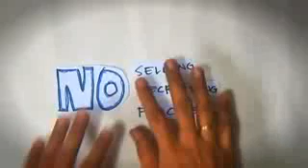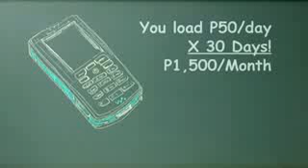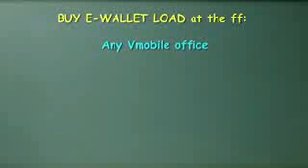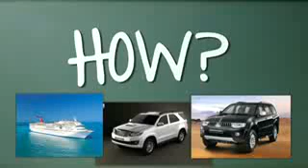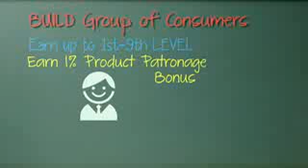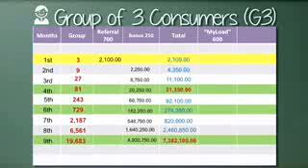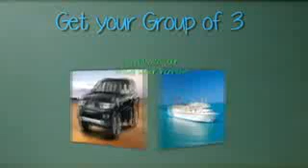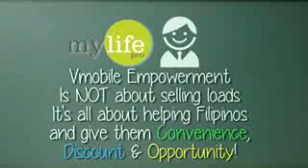Vmobile MylifePro LoadPlus Kit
Please contact the person who showed you this video.

Welcome to VMobile myLIFE Pro!